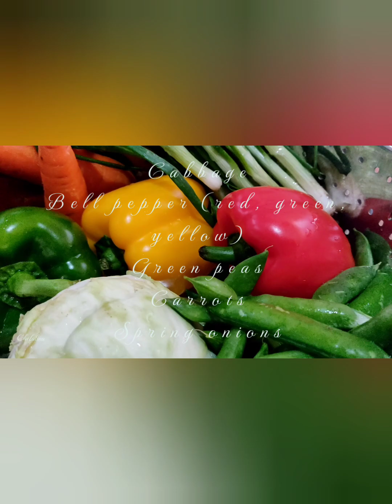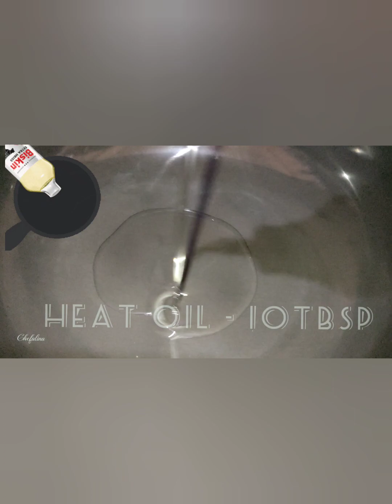Chicken Fried Rice recipe | Chefalina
1. IKEA IDEALISK Flour Sifter, Stainless Steel.
2. MARBLE Rolling Board
3. Home Centre Rivago Solid Stainless Steel Saucepan with Lid Cookware - Set of 3
4. Tawa
5. Kitchen Towels